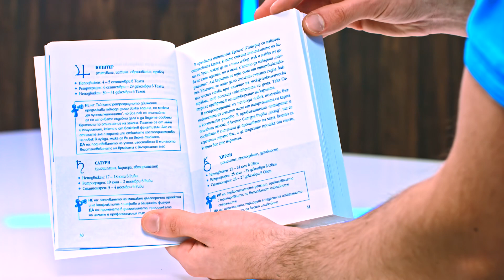Астрологична прогноза 2023 - Гал Сасон - store.bg